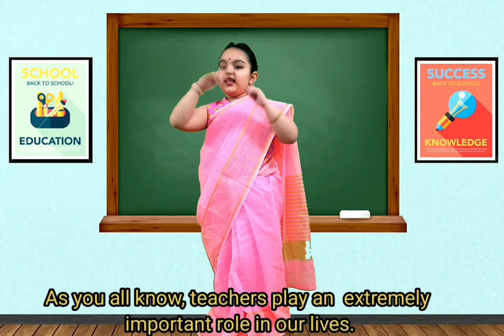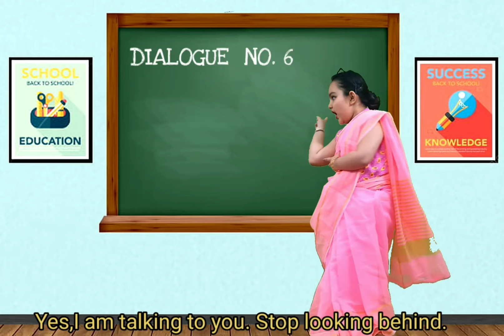Fancy dress competition Teacher with dialogues / Teacher's Day role play / Teacher Fancydress idea